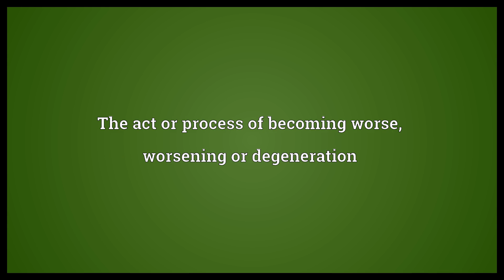Pejoration Meaning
Video shows what pejoration means. The act or process of becoming worse, worsening or degeneration. The process by which a word acquires a more negative meaning over time.  Pejoration Meaning. How to pronounce, definition audio dictionary. How to say pejoration. Powered by MaryTTS, Wiktionary